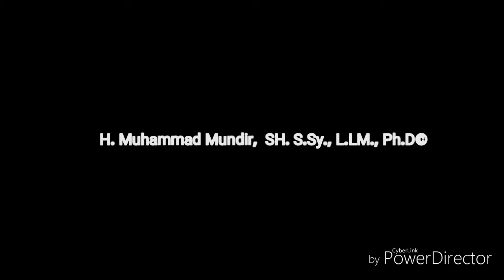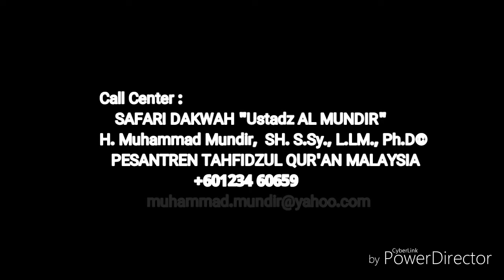Mahallul Qiyam_ Pelantikan PPMI Malaysia, by Ustadz AL MUNDIR